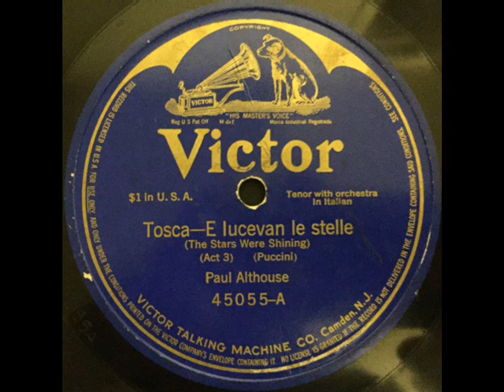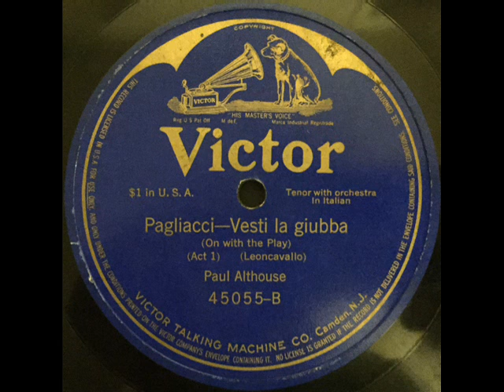Paul Althouse - Tosca - E lucevan la stelle / Pagliacci - Vesti la giubba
Paul Althouse (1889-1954) was an American tenor who performed in a number of operas from 1912 until his retirement in 1945.  He also recorded for Victor.  This release features "E lucevan la stelle" from Puccini's "Tosca" and "Vesti la giubba" from Leoncavallo's "Pagliacci".  They were recorded in May 1914, and the record released July of the same year.